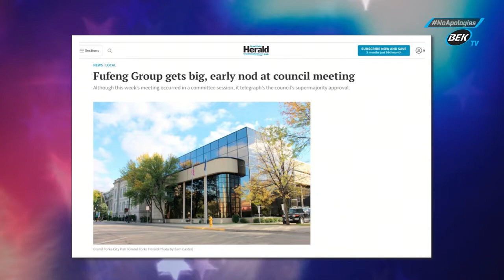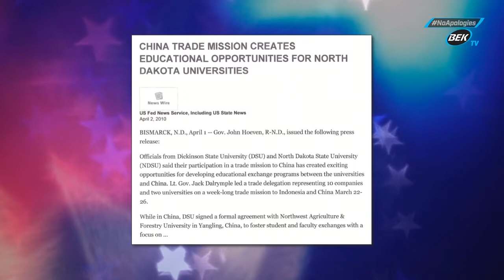February 23, 2022 - FuFeng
No Apologies with Becker - Chinese owned FuFeng is deciding to make their claim in Grand Forks, see what Rick and Lori has to say about this.